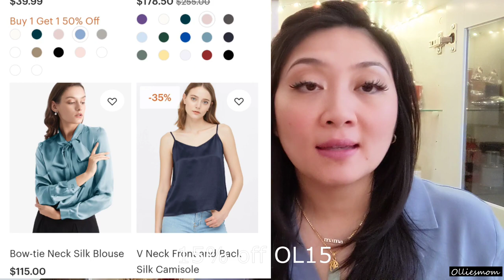ANOTHER PERFUME DECLUTTER | GREAT PERFUMES I HAD TO LET GO | PERFUME COLLECTION 2021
SAVE MONEY HERE:
1. FragranceBuy.ca $5 off your first purchase
2. Favgrance 10%off Code "Welcome10"
My bouquet - Essential Round Ivory
7. Teamiblends.com

2. Watch the ads (while you are asleep lol)

Frequently asked question:
1. Selfie ring light
2. camera my phone lol
3. editor: shotcut
4. jade necklace: heirloom but i found this